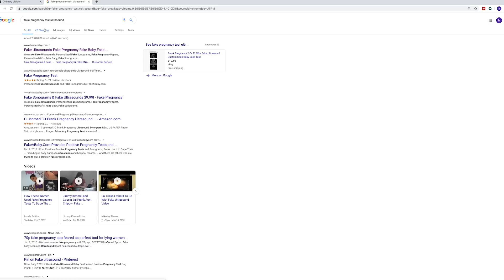Fake Pregnancy Prank On Habesha Mom (GONE WRONG) 🤰💔 👶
TRUST THE VISIONS